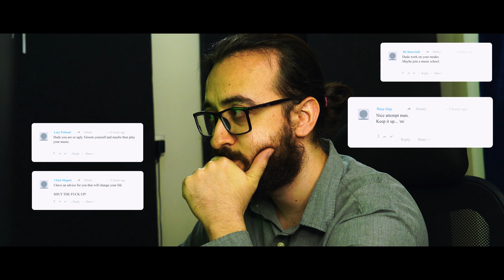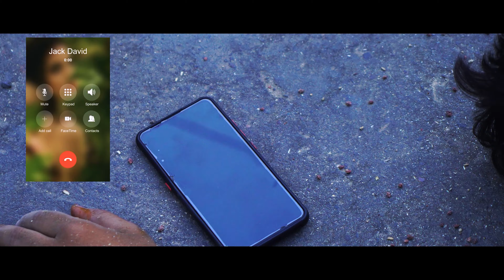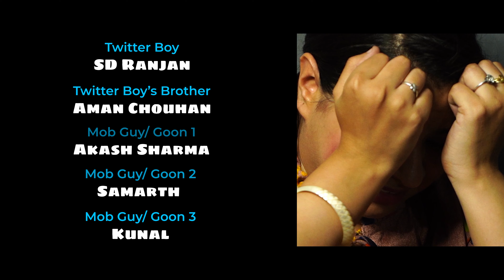Flares Of Gold- Online Bin [Official Music Video]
Official Music Video of Online Bin by Flares Of Gold coming in their debut album 'Life in a Walnut'.
Performed by: Mayank Semwal and Abhishek Bhou
Genre: Alternative Rock, Funk Rock

Video Details
Concept and Edited by: Mayank Semwal
Directed By: Abhishek Bhou
Asst. Director: Sawan Ashok
DOP: Rohan Tiwari

In this Video: Abhishek Bhou, Mayank Semwal, Funkatron, Karmishtha, Sawan, Kanupriya, SD Ranjan, Aman Chouhan, Robby Sangha, Akash Sharma, Karanvir, Ajay Kalsi, Sahil Batra, Samarth, Kunal, and Surabhi Gandotra

Audio available on: YouTube Music, Apple Music, Amazon Music, Spotify, Deezer, iHeartRadio, Jio Saavn, Hungama Music, Resso, etc. and over 150+ stores

Welcome to F.O.G. family. Flares of Gold is a rock band located in North India. Our other tracks are in the making and we have a lot of content and a totally new and different sound to share with you.